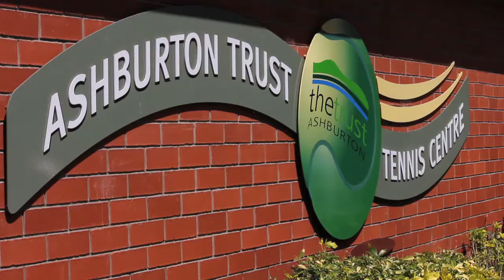Mid Canterbury Tennis Junior Age Champs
We talk with Neroli Davies about the Mid Canterbury Tennis Junior Age Champs held at the Ashburton Trust Tennis Centre.